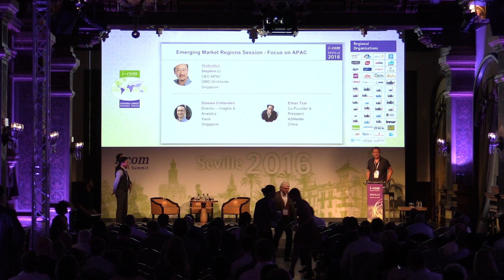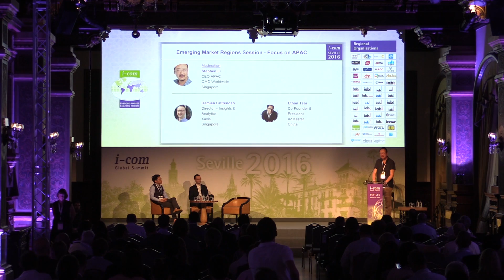I-COM Global Summit 2016: Emerging Market Regions Sessions Focus on APAC // Stephen Li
Emerging Market Regions Sessions - Focus on APAC

Moderation & Introductory Presentation:
Stephen Li - CEO APAC, OMD Worldwide, Singapore